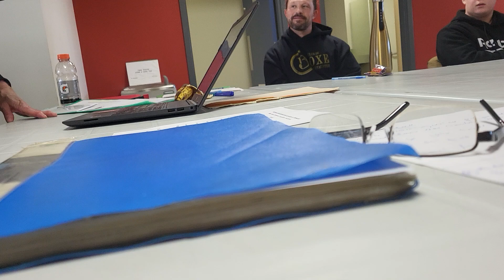Brahim Besmi en présence avec son fils Benyamine pour une formation d'entraîneurs niveau 1et 2